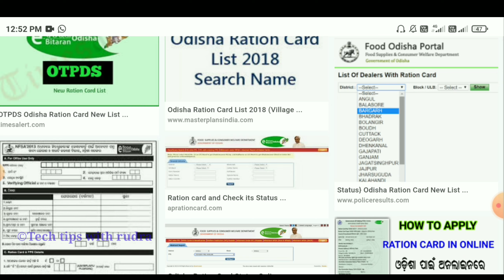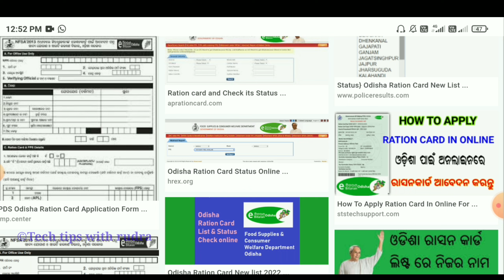Ration Card New Update News // ସରକାରଙ୍କ ନୁଆ ନିୟମ ଜାରି ହେଲା // Odisha Ration Big Update